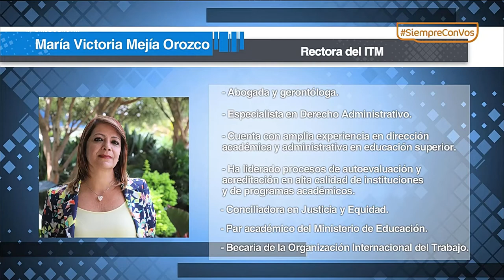María Victoria Mejía Orozco Rectora ITM [Punto de Giro ] Telemedellín